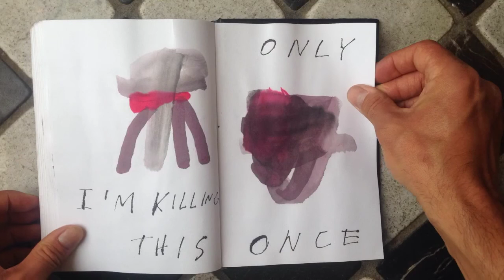Inside Artist Jason Logan's Sketchbook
Toronto-based illustrator, artist, designer, and writer, Jason Logan, shares what it looks like inside his own sketchbook.